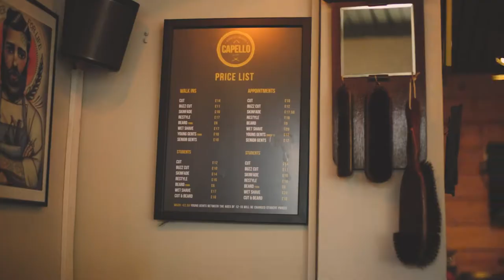Capello Barbershop: Promotional Video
Capello Barbershop tasked us with creating a unique promotional video that would engage its student demographic. We ran the video alongside a social media competition so that we could measure new sign-ups in store. The results were incredible; with almost 40 new customers through the door and a tangible impact on revenue - increasing nearly 8%.